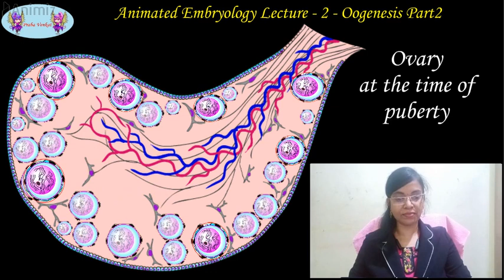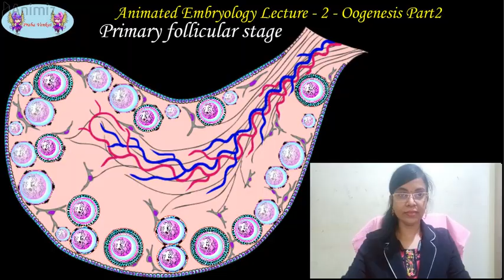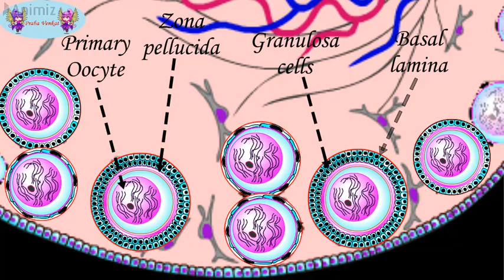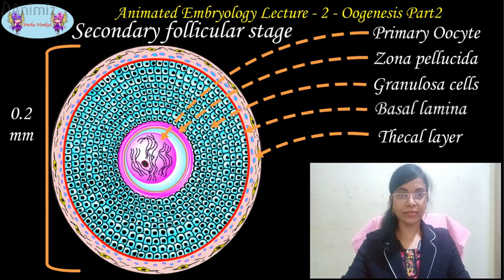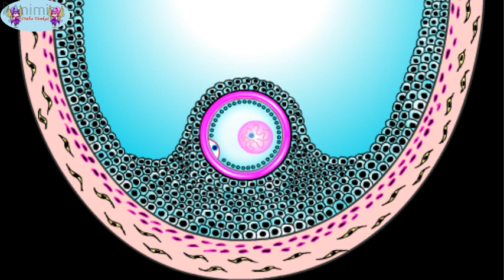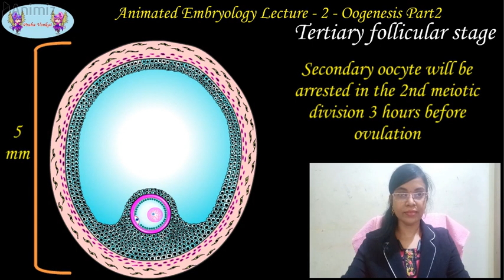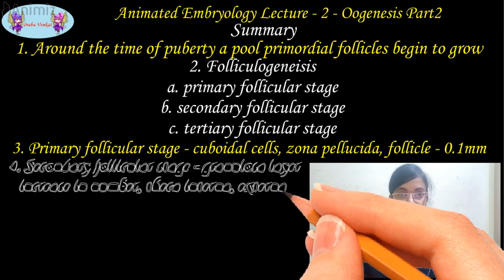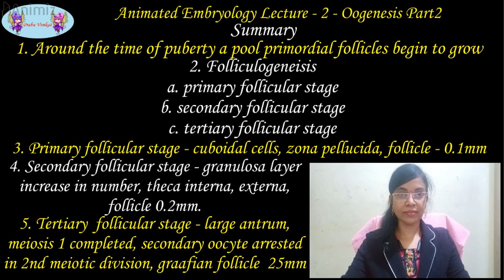EMBRYOLOGY ANIMATED LECTURE 2 - OOGENESIS PART- 2 - for MBBS, BDS and NEET.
This is an animated embryology lecture for Medical, Dental, NEET preparing and all other students in the medical field. The Pictures and animations used in this lecture are copyrighted under Twin angels - Medline Animations and so are the intellectual property of Twin Angels - Medline Animations. Kindly do not use them without permission.